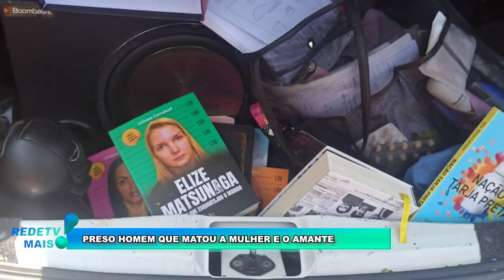BPFRON PRENDE EM HOTEL DE GUAIRA HOMEM QUE MATOU A ESPOSA E O AMANTE DELA EM SANTA CATARINA